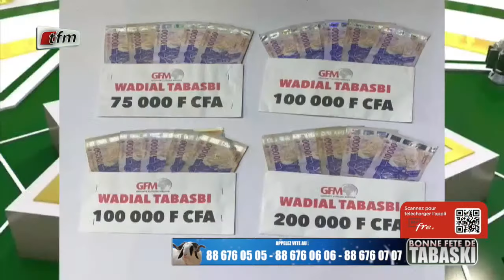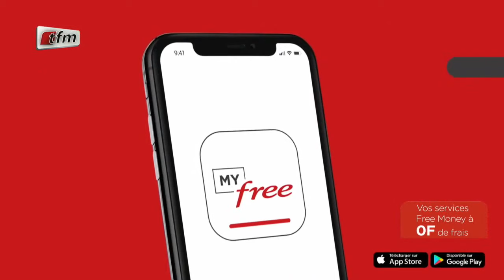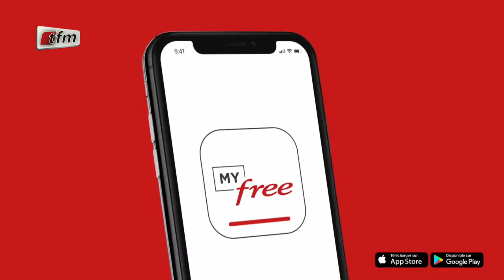🚨 TFM LIVE : Special Tabaski avec Pape cheikh . Invite Assane Ndiaye - U 29 JUIN 2023